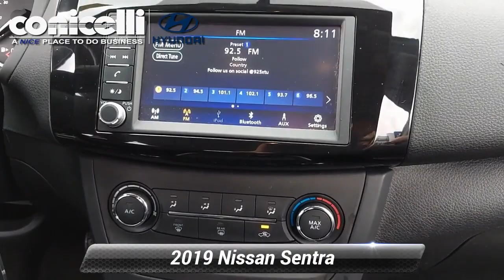Used 2019 Nissan Sentra S, Conshohocken, PA Y202073A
CarFax One Owner! Low miles for a 2019! Back-up Camera, Bluetooth, This 2019 Nissan Sentra S, has a great Super Black exterior, and a clean Charcoal interior! Steering Wheel Controls, Aux Audio Input, Automatic Headlights AM/FM Radio This Nissan Sentra gets great fuel economy with over 37.0 MPG on the highway! Stability Control, ABS Brakes Front Wheel Drive Call to confirm availability and schedule a no-obligation test drive! We are located at 1208 Ridge Pike, Conshohocken, PA 19428.

[RLVID:6569:fc72bf26cea9d5bd:97a487fe0f03d5d8:1]